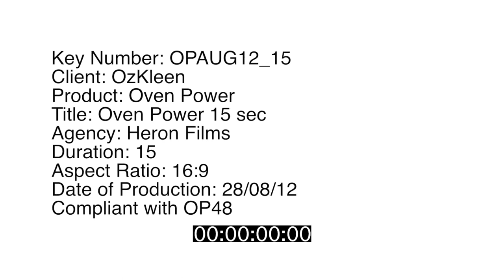oven power 15 sec tv ad CAD3